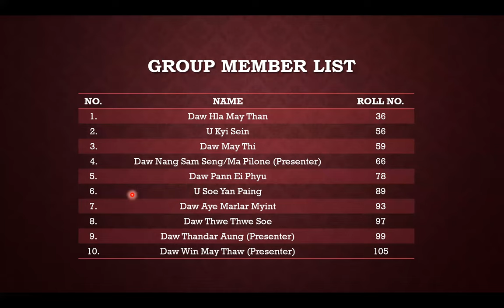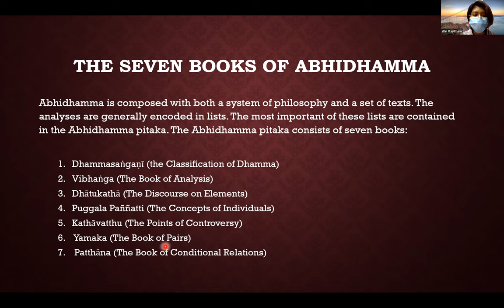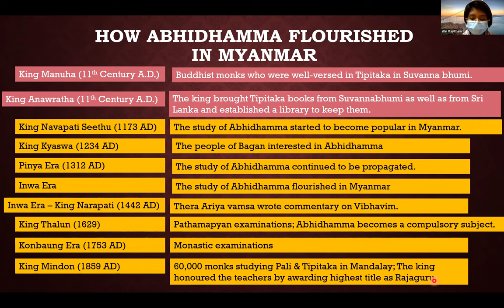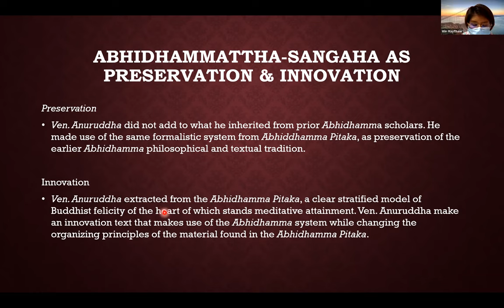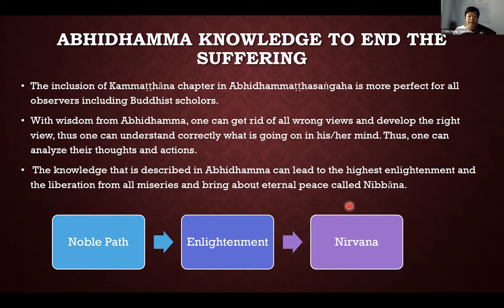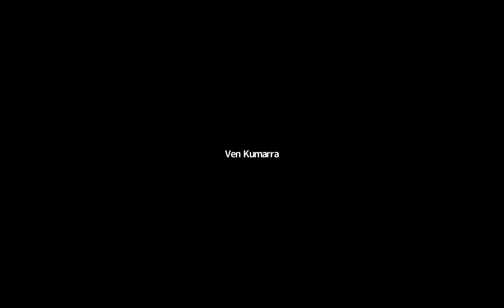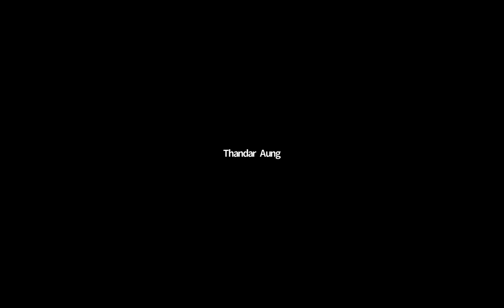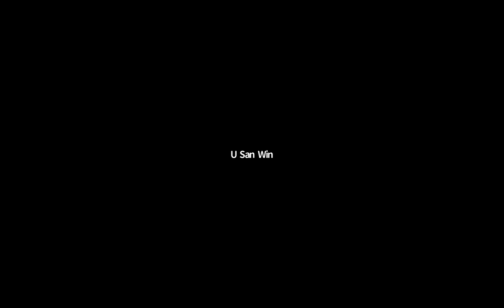BA Final Group Presentation Day 2 Group 6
အဘိဓမ္မတက္ကသိုလ် B.A နောက်ဆုံးနှစ် နောက်ဆုံး Seminar ဒုတိယ နေ့ကိုယနေ့ကျင်းပခဲ့ပါသည်။

အနယ်နယ်၊ အရပ်ရပ် အခက်ခဲများကြားမှကြိုးစားခဲ့ကြသောသင်တန်းသူ၊ သင်တန်းသားများအားလုံးနှင့် ပါဝင်တက်ရောက်အကဲဖြတ်ပေးသောဆရာဆရာမများကိုကျေးဇူးအထူးတင်ရှိပါသည်။ 🙏🙏🙏